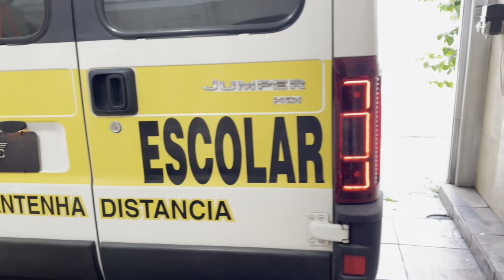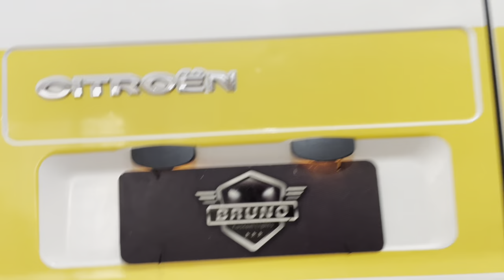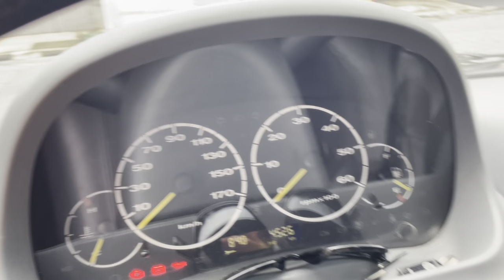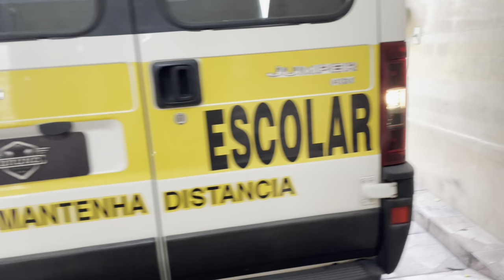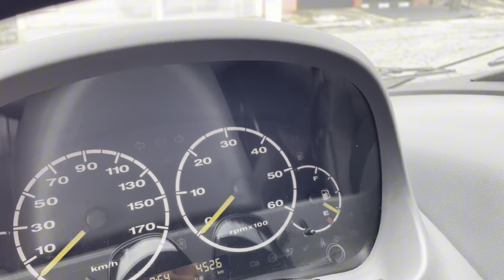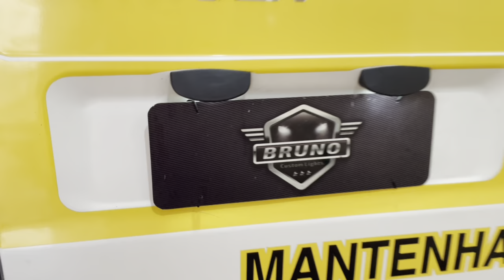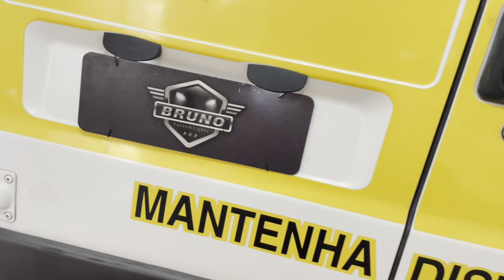Aprenda 💥PASSO A PASSO💥 como colocar Seta Led s/ piscar Rápido e como Trocar a Luz de Placa Ducato